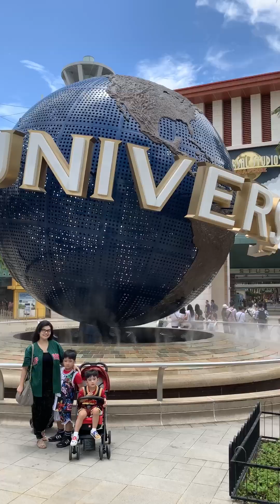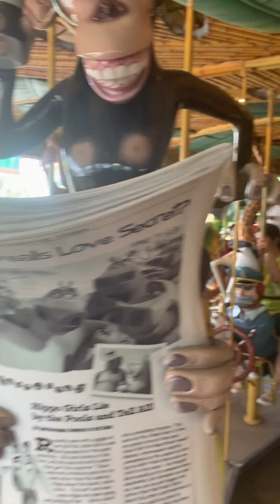Reynard and Reigner explore UNIVERSAL STUDIO SINGAPORE with their family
Reynard and Reigner explore @universalstudioshollywood in Singapore. Children meet and greet with @TransformersOfficial take ride at@SesameStreet and other fun attractions at Universal Studio Singapore.